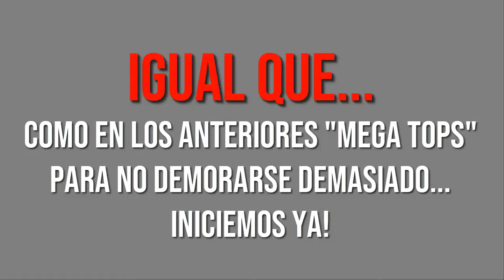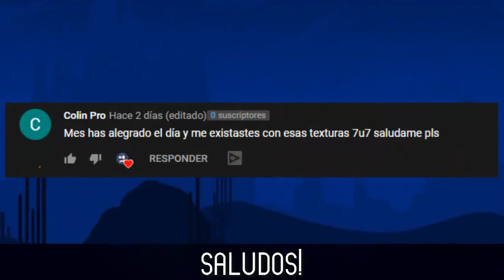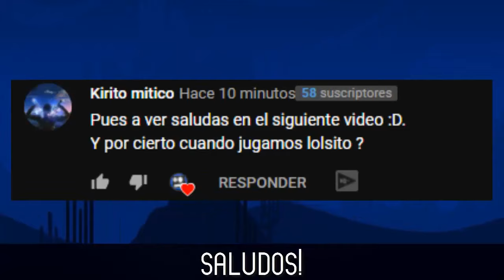MEGA TOP! "20" Textures Packs Para Geometry Dash 2.11 [#3] | Raxter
Bienvenidos a un nuevo vídeo de texturas... NUEVO! mega top 25 de las mejores texturas que hay para Geometry Dash 2.11, tanto para android y pc!!... Estas son las mejores texturas de Geometry Dash 2.11 - PARTE 3
LINKS DE LAS TEXTURAS

12.- TP Supernova Classic "BETA" By @RetroAdvance | GD 2.13 - HD & UHD

➡ ¿COMO INSTALARTE UN PACK?:
PC: Solo ve a los links de descarga en la descripción , descarga el que gustes y solo esperas a que finalice la descarga. Después copia los archivos de la carpeta descargada (una vez extraída), ve a tu GD y haz click derecho, enseguida seleccióna la opción de "abrir ruta de descarga"

De las nuevas carpetas que te salgan, abre la carpeta llamada RESOURCES, pega y remplaza los archivos dentro de esa carpeta y listo ;)

En ANDROID: Solo guarda tus datos, borra tu GD e instalas el nuevo APK de la textura que quieras, ingresas de nuevo tus datos y a disfrutar como cualquier APK instalada en tu Android! :D... O puedes copiar y pegar manualmente los archivos con Ex File Explorer, igual con Zarchiver y ApkEditor Pro

SECCIONES:
00:00 Intro & Bienvenida
01:08 TP`S | Noº 1-5
04:22 TP`S | Noº 5-10
07:16 TP`S | Noº 10-15
11:20 TP`S | Noº 15-21
15:45 Saludos & Outro